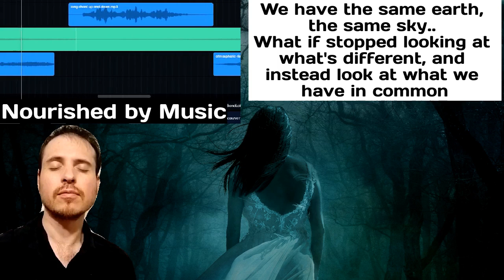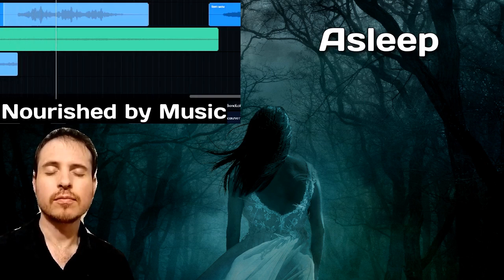Royalty Free Mysterious Female Vocal Background Music (No Copyright)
Royalty-free mysterious background music for YouTube videos, film, live stream, poetry or projects. Asleep is my new royalty-free mysterious background music with eerie chanting, ambient meditation and female ethnic vocal echoing played in reverse.

This short royalty free mysterious background music can be turned into a loop for your videos. It can be described as no copyright mysterious and quirky music.

Produced in April 2022

If you are using my music, please copy and paste the following text to your video description box.

📜 Message from the creator of Nourished By Music:

"I am a composer music lover from Brittany, France and I'm happy to share my new track with you.”

Let's be Nourished by Music!